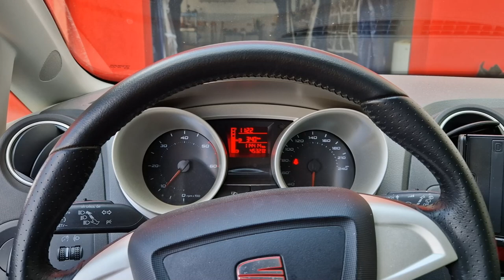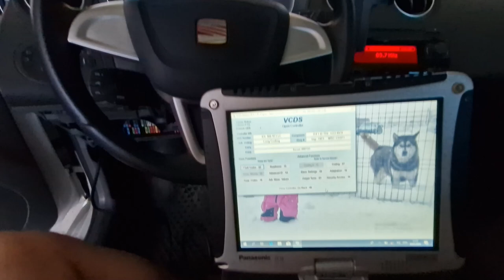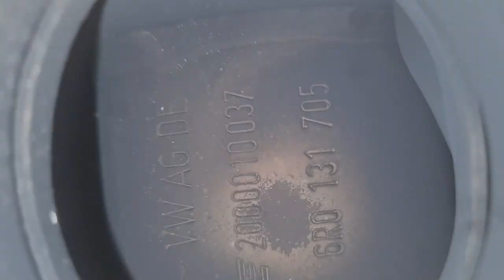Seat Ibiza 1.6TDI CAYC DTC P0403 - EGR replacement - Subframe removal - ЕГР удаление - AGR - Part 1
Seat Ibiza 1.6TDI
Engine code: CAYC
Error code DTC: P0403
EGR Valve (N18)
EGR replacement - Video on channel
Subframe removal
DPF removal
Exhaust removal
Soft suspension removal
Demontare inlocuire EGR
Filtru particule catalizator
Cadru punte fata
AGR wechsel
Полное удаление ЕГР
Part 1